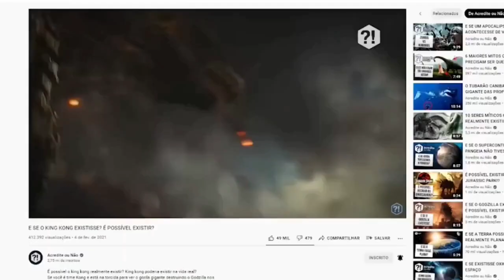Seu Naldo Botaram quebrante no cachorro do homem 😂🐕🐶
se escreva para não perder nem um vídeo novo 🐕🐶💥

quer aprender a ganhar dinheiro com a internet click no Link 💰💸⤵️